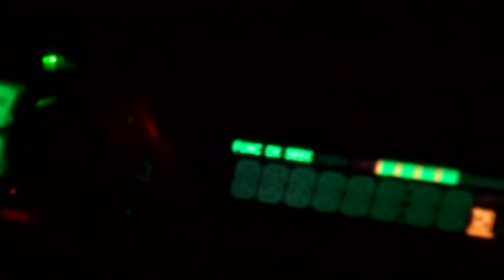Ron's Dad's Cats Lady And Cosmo 12-16-2011.mp5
Ron's dad's kitties Lady and Cosmo. Cosmo is the black and white 'tuxedo cat' like Sylvester in the cartoons. Lady is the floppy grey and white one, part 'ragdoll' cat.

I'm putting this up for Ron and his dad because Cosmo just died this month, and he was about 7 years old.